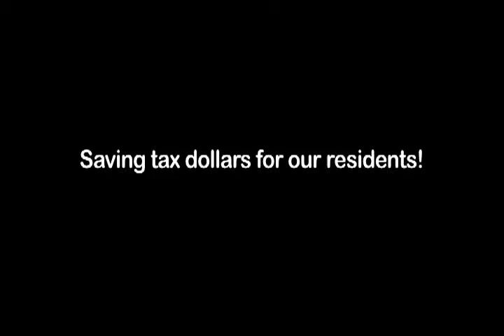Mayor Moore initiates Inter-Municipal Agreement Saving $1.4 million for Greenwood Lake residents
A unique inter-municipal agreement between the Village of Greenwood Lake and the Town of Warwick saved the Village $1.4 million to date in DPW costs.